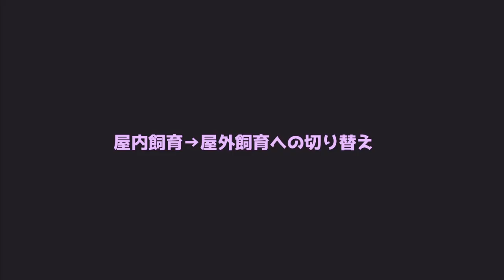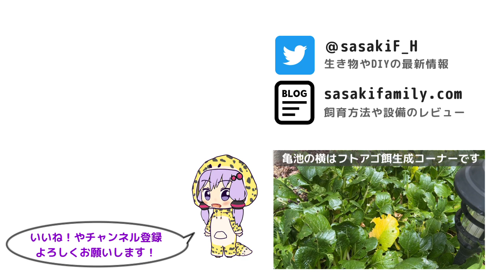亀を甲羅の病気にしてしまってから半年が経過しました【ニホンイシガメ】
シェルロットの治療開始から半年後の様子です。
穴は徐々に甲羅で覆われるのかなと思いきや、肉が盛り上がっているだけで、完全には塞がらないみたいです。

楽曲使用元

◆ オトロジック
◆ MusMus
◆ 魔王魂